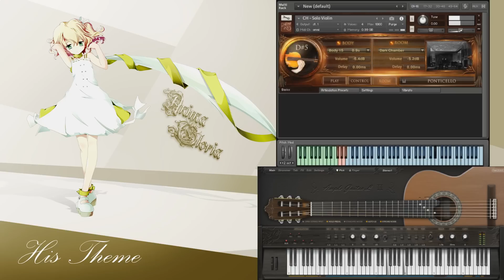[VSTi] Undertale - His Theme (Guitar & Violin)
Dear Mr. Boo, a long time ago you wanted me to do my vision of "his theme" song. Well, here it is!

Useful software:
Music editor - FL Studio 12
Violin - Chris Hein solo violinis (Kontakt)
Guitar - Ample guitar L II (VSTi)
Dynamics - Alloy 2, Solid bus comp, Solid dynamics, soundgoodizer (VST)
Equalizer - Ozone 6, Solid EQ (VST)

Arrangement by Navarone Boo
Midi by UnknownEX1
Rearrangement  by Drimster